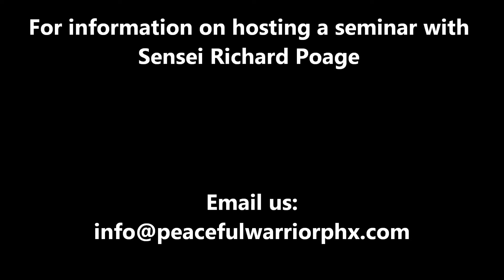USA Hall of Fame Seminar Taught By Richard Poage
This seminar took place at the USA Martial Arts Hall of Fame event in San Diego, California on May 17, 2014.  At this seminar Sensei Richard Poage taught how to control an opponent with arm locks, drags and breaks.  Sensei Richard Poage is a seminar teacher covering topics such as joint manipulation, pressure points, advanced striking, weapons and much more.

Peaceful Warrior was founded in 2010 by Renshi Richard M. Poage and Sensei Tiffany Richards, with a mission to create a community where health, wellness and martial arts training are used to better the lives of its members. It is our wish that through the training of the martial arts and other holistic health practices, our students are motivated to live healthier lives physically, mentally and spiritually.